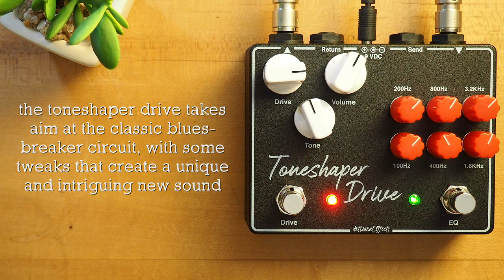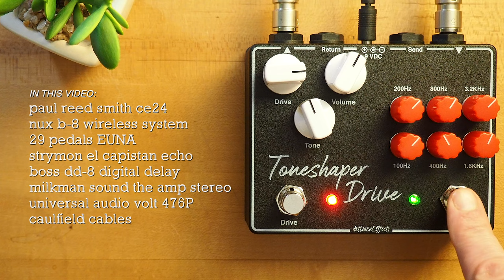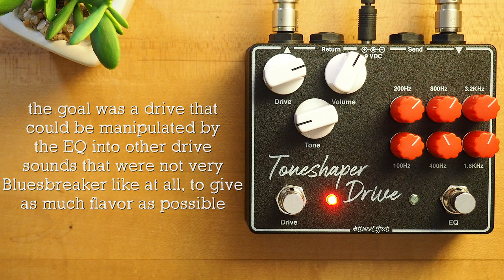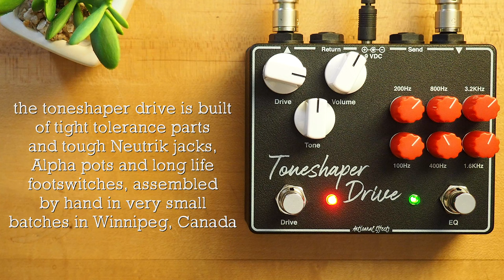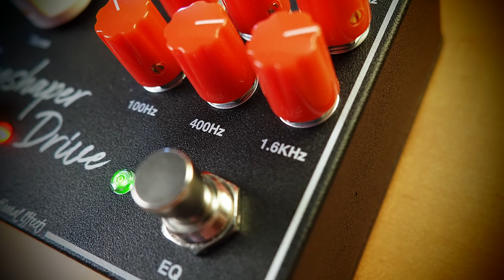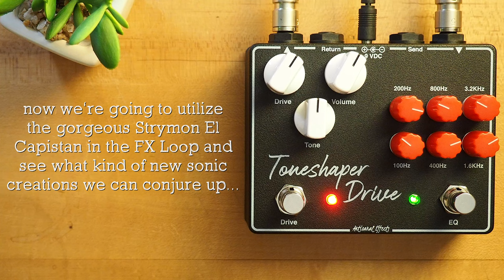Artisanal Effects Toneshaper Drive EQ Overdrive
The Toneshaper Drive from Artisanal Effects is a dual overdrive + 6 band graphic EQ. With the EQ coming after the drive by default, you can specifically sculpt and shape the tone of the overdrive, leading to new and unique dirt tones to power your rig.

SpeakerMaker 1x12

💥 MISCELLANEOUS

🔗 LINKS